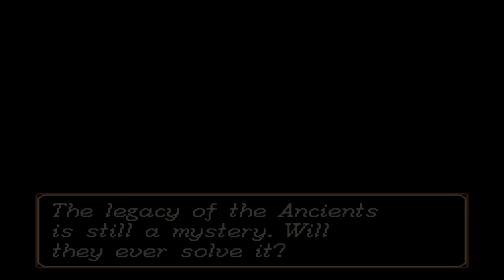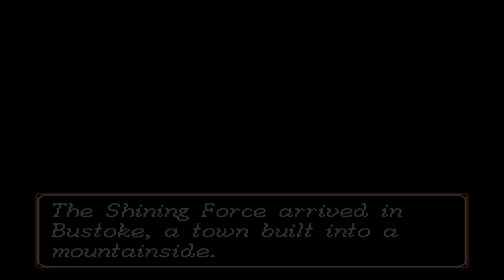Let'splay shining force part 10